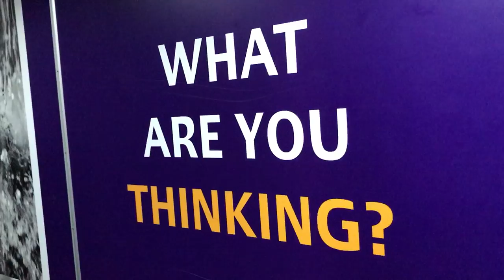NEAR CRASH CAUGHT ON DASH CAM THAILAND VIRAL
Large Lorry Driving the wrong way down the dual carriageway in the FAST Lane caught on dash cam. Without doubt Thailand is the most dangerous place in the world to drive. Luckily the dual carriageway was quiet and I believe the lorry was taking a short cut to the market.
But there is NO excuse for this reckless dangerous driving!

If you need any information on Hua Hin Please drop me a comment or message and I normally reply within 24 hrs.